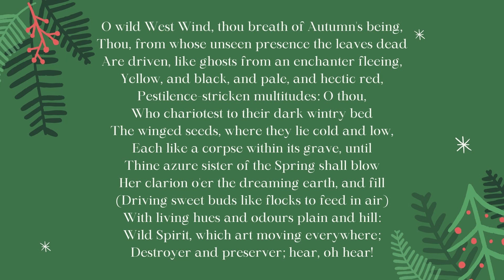Ode to the West Wind PART 2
Ode to the West Wind   BY PERCY BYSSHE SHELLEY
PART 2
Dr. TARANA PARVEEN
Associate Professor in English
Government Meera Girls'College, Udaipur, Rajasthan